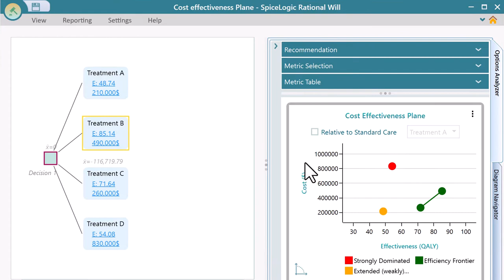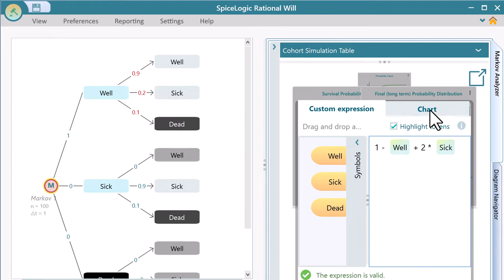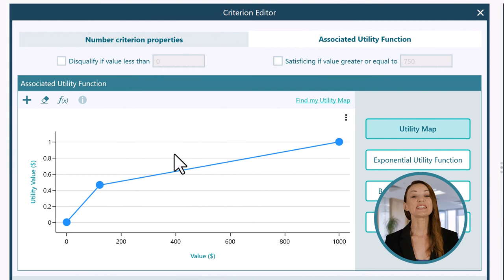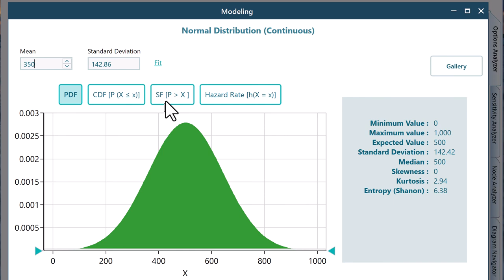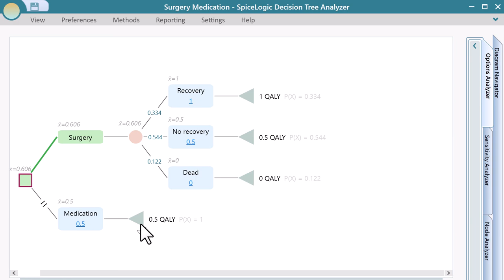'Rational Will' - A modern Decision Analysis application for healthcare and business professionals.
Make rational decisions and never regret a decision again. Try Rational Will A modern multi-criteria decision analysis application that lets you model Decision Trees, Analytic Hierarchy processes, Markov Decision Processes, Bayesian Inference, Bayesian networks, etc. This decision analysis software is specially made for Health Economic Evaluation (Cost-Effectiveness Analysis) by healthcare students and professionals. Built-in Markov modeling directly into the Decision Tree. Not only healthcare professionals, but business decision-makers are also finding this tool an ultimate choice for utility function-based risk analysis.